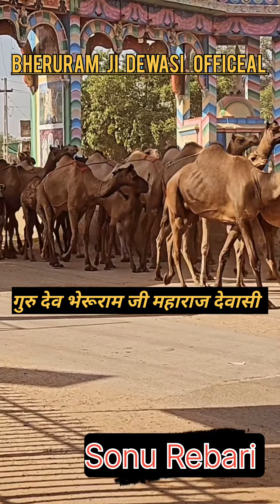bheruram_ji_dewasi भेरूराम_जी_देवासी DesrtCamellife camel camels